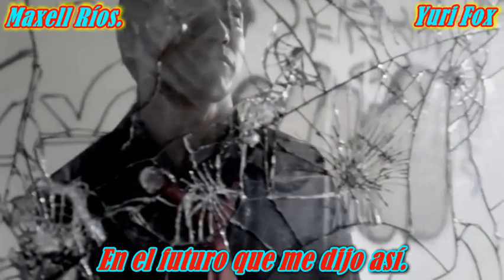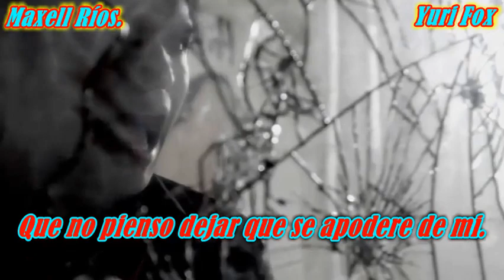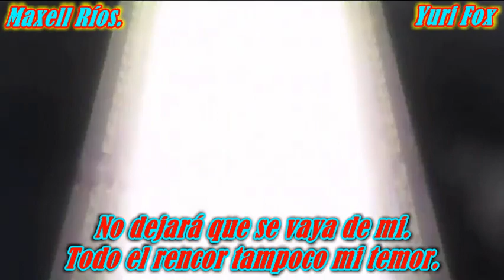Death Note, Opening 1 - FULL Karaoke Español (Versión Yuri Fox)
Hola, aquí los créditos para los que hicieron esto posible.
Visiten sus canales, no se arrepentirán.